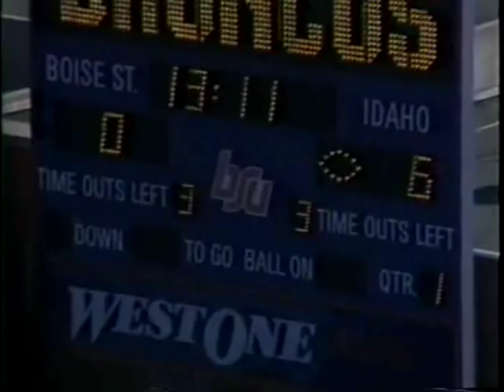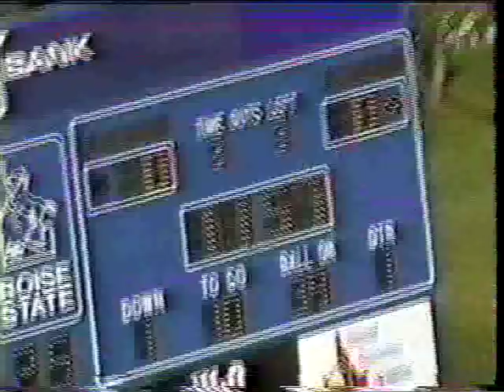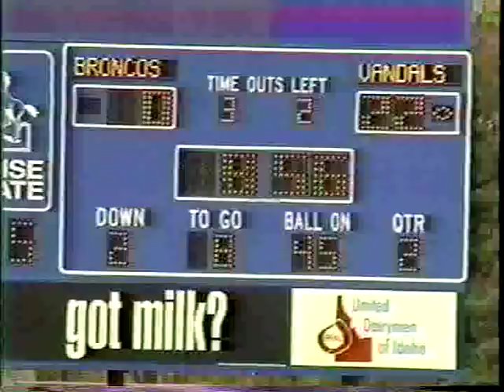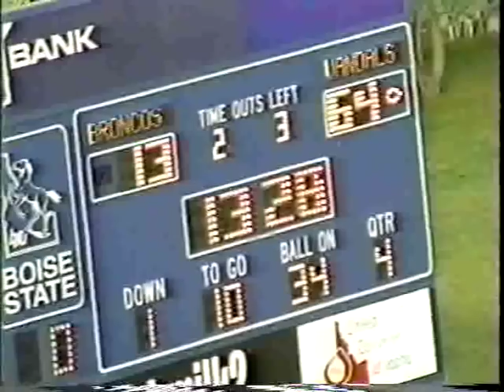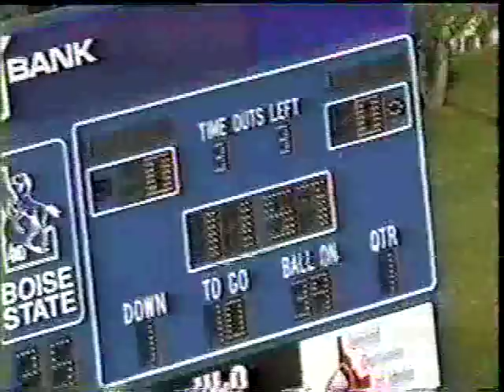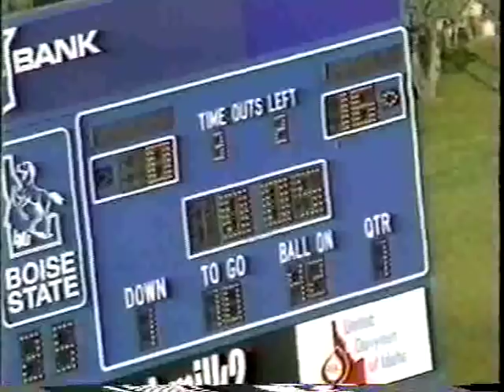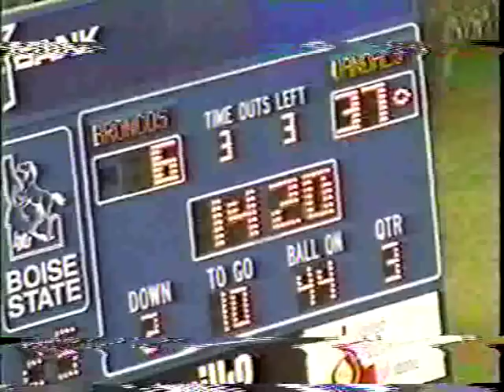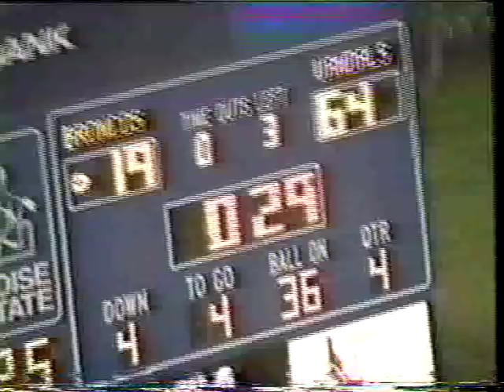University of Idaho vs. Boise State University (Football), 11/23/1996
, Boise Bronco Stadium 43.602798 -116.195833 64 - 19 (W) UG64-BoiseSt1996-1_21 Original Collection consisted of a series of 16mm Film reels.  This collection was digitized and put on DVD by Cliff Naylor in 2011. The DVD collection is referred to as the Collection on Vandal Training and Scouting Films Vandal Video Collection - Vandal Training and Scouting Films University of Idaho Digital Initiatives Copyright: University of Idaho Library and University of Idaho Athletic Department. 16mm Film video/avi Moving Image Duration: 1:40:21